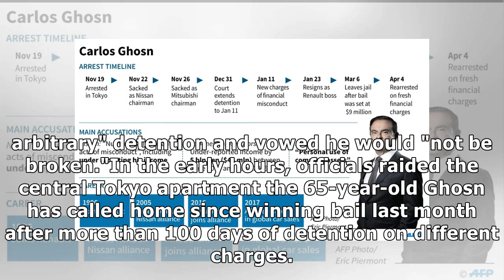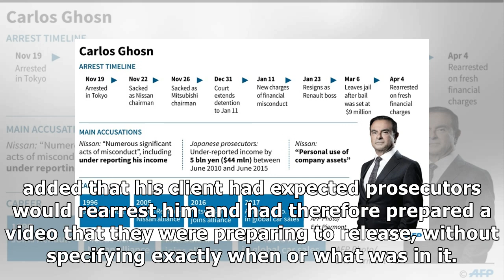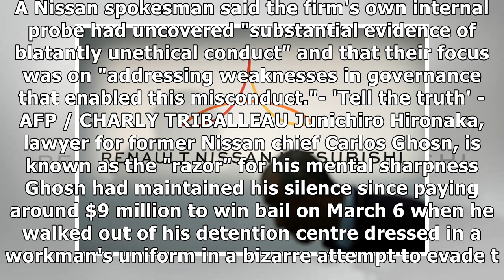Ghosn rearrested in Tokyo, vows won't be 'broken'